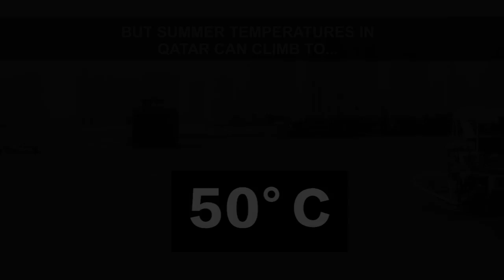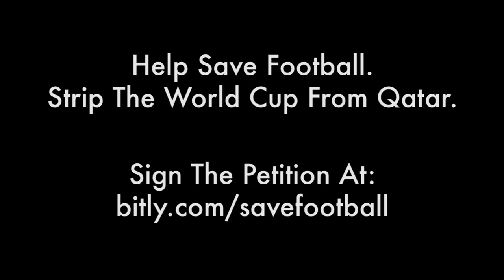Help Save Football. Strip the World Cup from Qatar.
For more information and to sing the petition